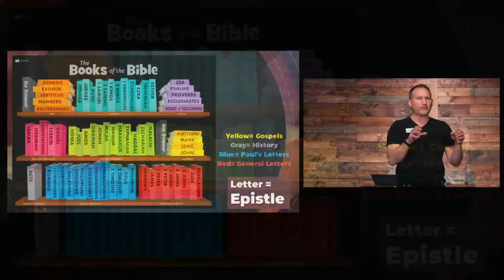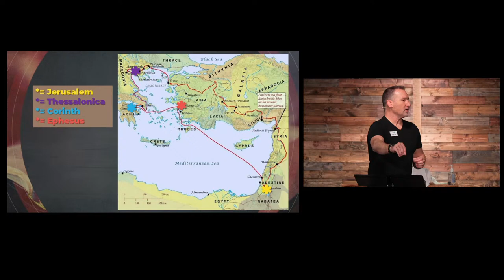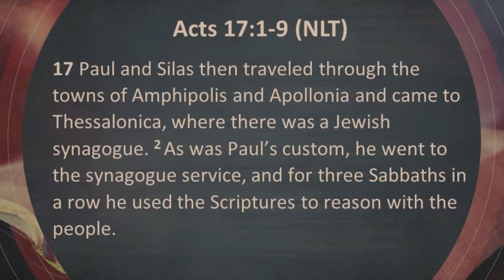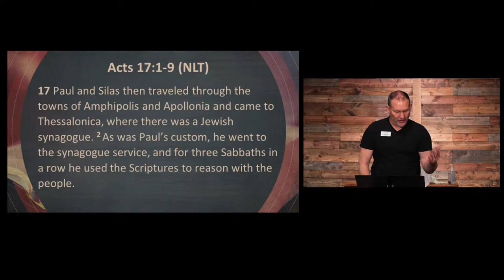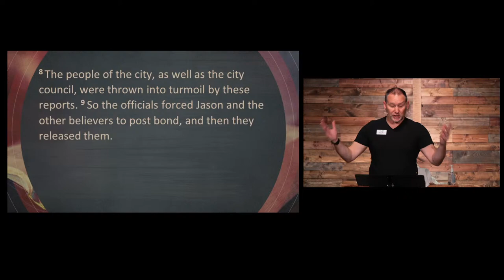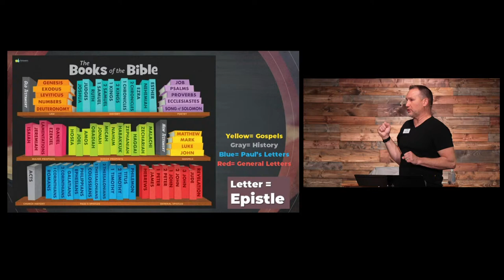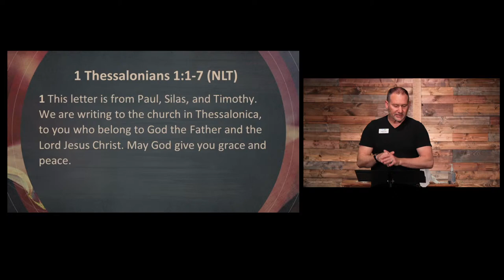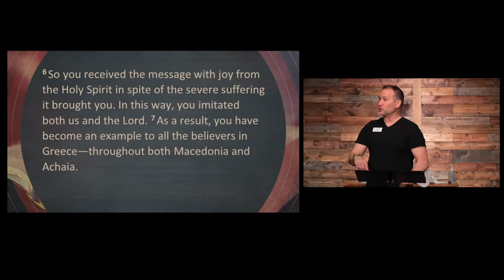Understanding the New Testament: Real People, Real Life | 04.22.2024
The New Testament of the Bible tells the story of real people struggling with real life.  It is filled with highs and lows, miracles and tragedies, blessings and suffering.  Throughout it all, we see God working in and through ordinary people like you and I who are seeking to understand who God is and how we can best live this life God has given us. Today we explore some basics of the New Testament while exploring the real life connections it contains.